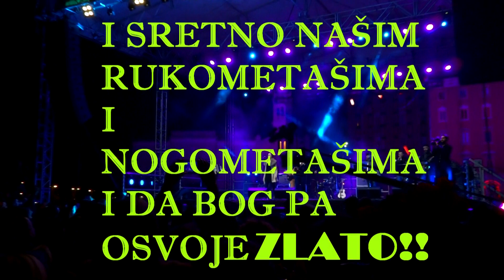Doček nove 2018. godine u Splitu | KICOŠ JOLE te malo Gustafa 31.12.2017.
Doček nove 2018. godine na splitskoj rivi uz Jolu, Mjesni Odbor te Gustafe.

PLUSEVI:
- Toplo vrijeme
- Neloš štimung

MINUSI:
- Očajna spiza
- Promašeni izvođaći
- Selfie iritantni ljudi
- Puno prijetvora
- Slabo organiziran javni WC
- Sirotinjski odrađen doček da se uštedi šta više para
- Blaženko Boban